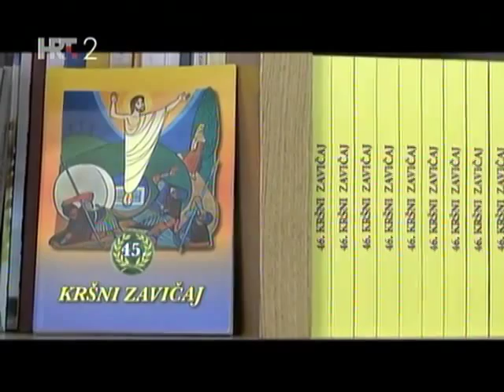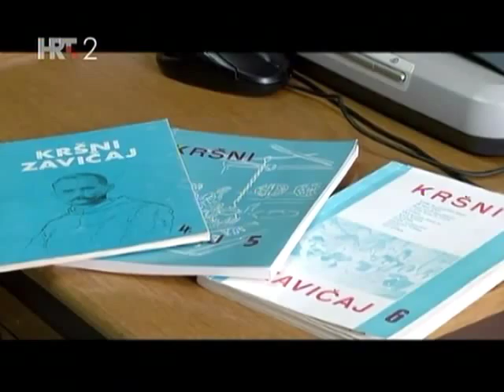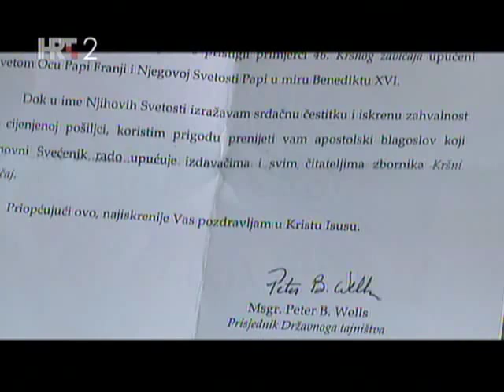LJ::portal: emisija Pozitivno - Kršni zavičaj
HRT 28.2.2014